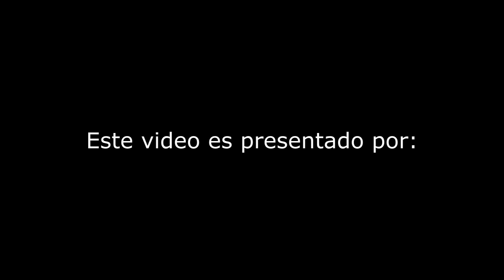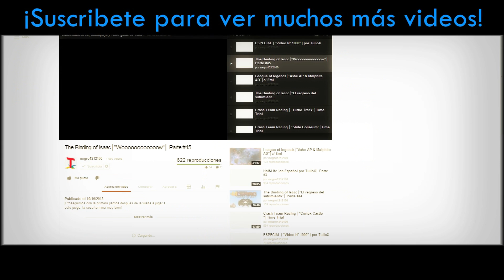Crash Bash│en Español por TulioX│ Parte #6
Más de Crash Bash.